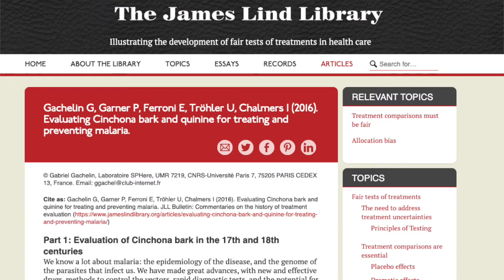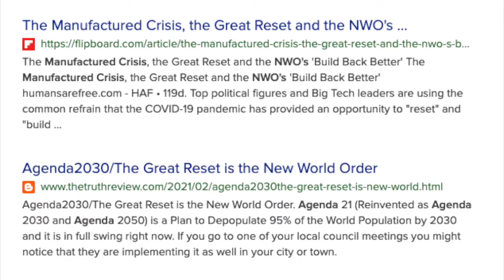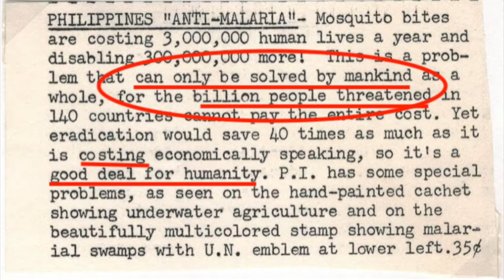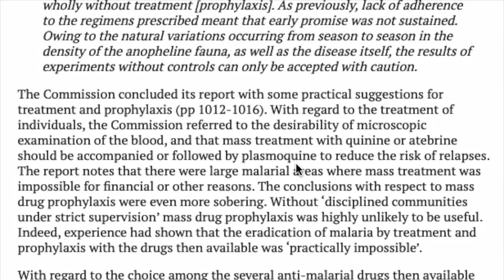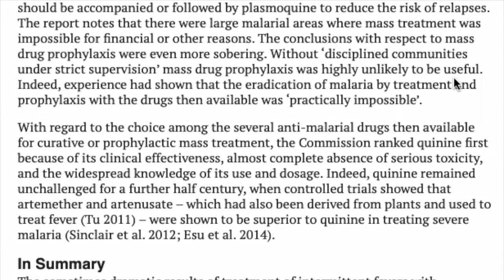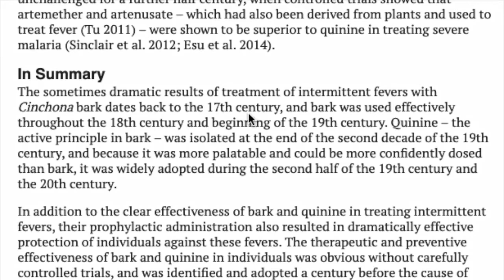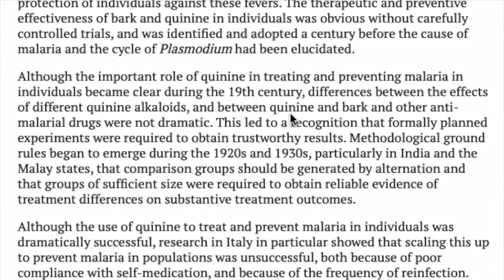WHY IS QUININE BANNED? WHAT I DISCOVERED!!!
THIS IS SO INTERESTING TO ME. I HOPE YOU ENJOY LEARNING ABOUT JESUIT'S BARK AND THE PUSH FOR WORLD SELF MEDICATING VIA THE INTERNATIONAL MALARIA CRISIS.

Glory and Honor to Jesus Christ!
Jennifer

This channel is a combination of biblical counseling, dream interpretation, teaching and prophecy to prepare the last days remnant to be a clean bride and ready ministers for the last days.